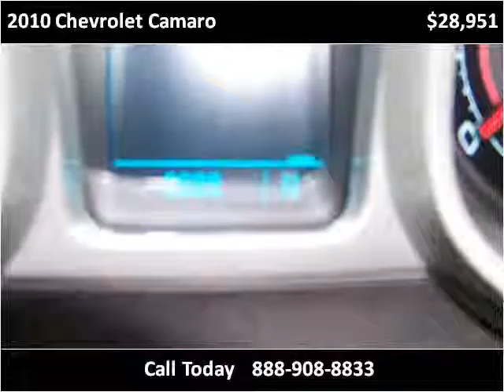2010 Chevrolet Camaro Used Cars Pittsburgh PA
This 2010 Chevrolet Camaro is available from Leopardi Auto Sales.